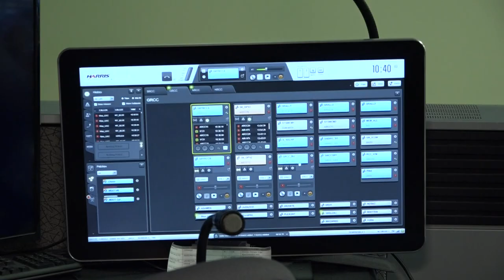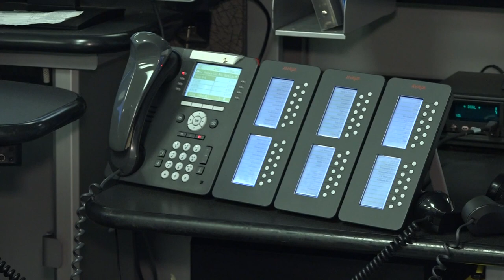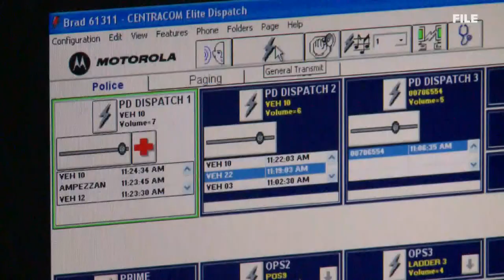Some Maine 911 dispatch centers struggle with staffing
The Regional Communications Center in Augusta is short 10 people. The director said every 911 call will be answered, but said dispatchers are feeling burned out.